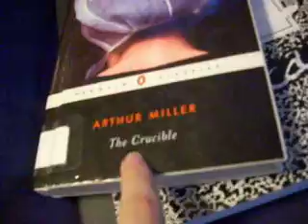Week 2- Krissy =3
Just me talkin bout school. Boring. No makeup again. And random sounds!